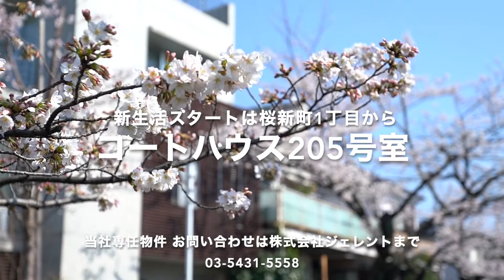サザエでございま～す！桜新町って本当に良い街ですよ！【J's movie】東急田園都市線 桜新町駅 徒歩6分 プレキャストコンクリート造マンション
ピッタリフィットのサイズ感！

サザエさん通りから少し入った好立地。
桜新町駅徒歩5分。歩いて帰っても苦にならない距離感です。
南向き日当たり良好！
バルコニーも広々、洗濯物が干しやすい！
収納スペースも充実しております。ぜひご覧下さいね！

こんにちは！